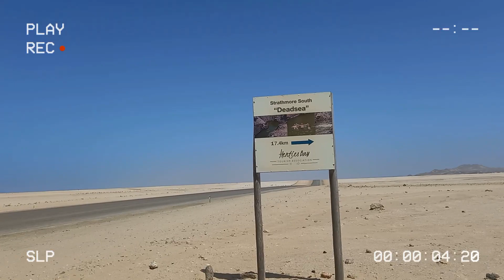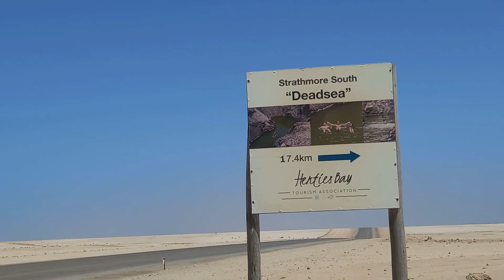NAMIBIAN TRAVEL DIARIES: 📍the Dead Sea & Cape Cross ➕ | Namibian Youtuber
O P E N  T O  R E A D  M O R E

- about me -
name: Naango
age: 21
birthday: 25 February